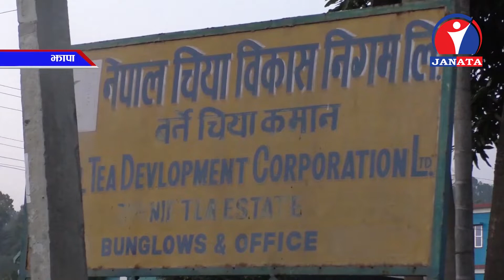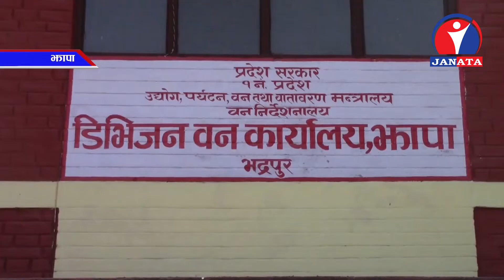वन डिभिजन कार्यालय कै मिलेमतोमा सयौ हरिया रुखको तस्करी भएपछि